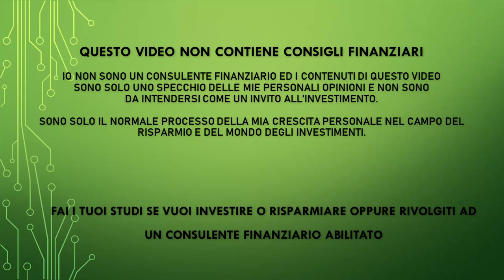Buonanotte Mercati 15sima puntata del 2022 - Aggiornamento Mercati